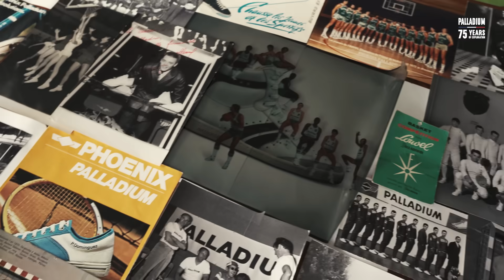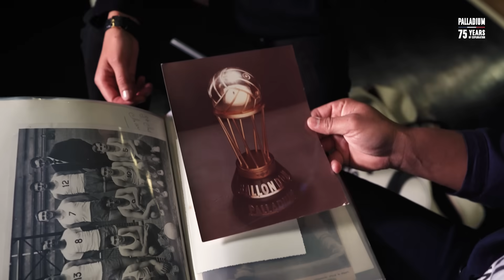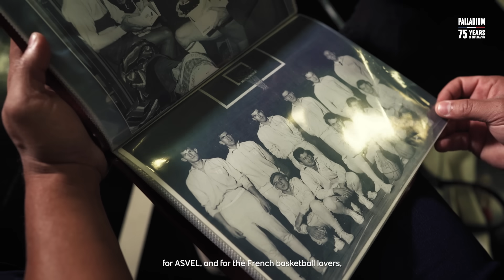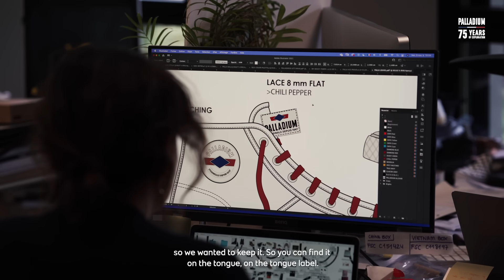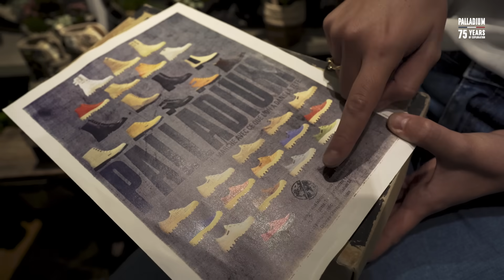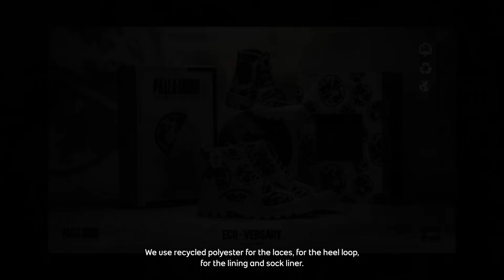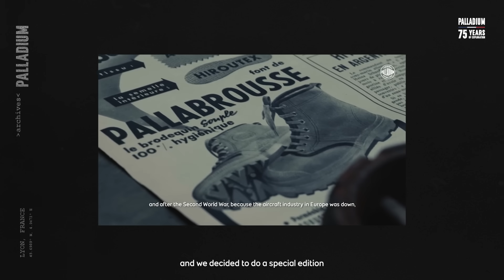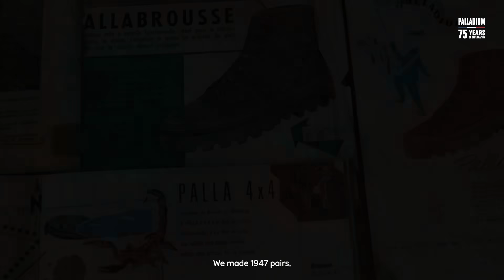PALLADIUM | 75th Anniversary - Explorations Inside Palladium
Untold stories, unseen archives:

For 75 years Palladium has connected with a diverse number of cultures, people, and places around the world. From French Foreign Legion to international sports stars, Palladium has been at the heart of everyone’s adventures.

Take a dive into our 75th Anniversary Explorations Inside Palladium film and discover how we brought some classic styles back from our archives to 2022. 12 minutes of Palladium gold - kick back and come on a journey through history with us...